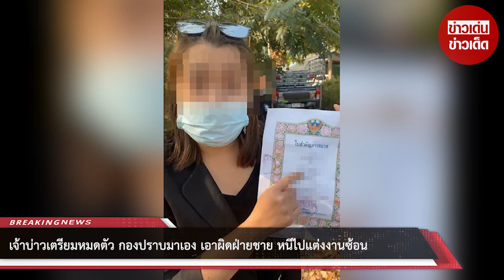เจ้าบ่าวเตรียมหมดตัว กองปราบมาเอง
ขอบคุณ กองปราบปราม